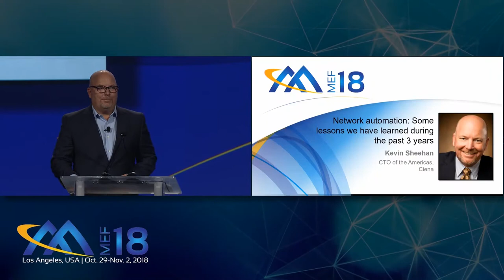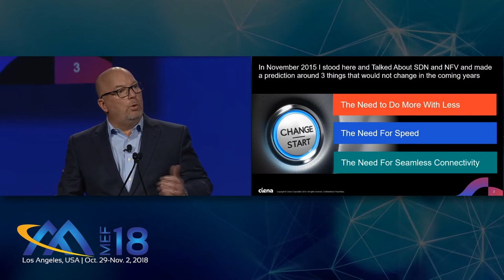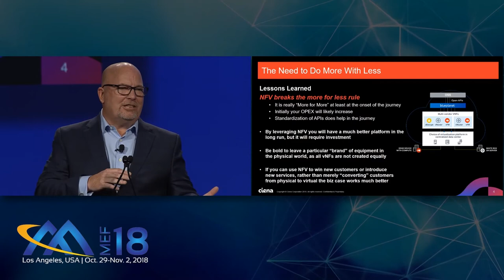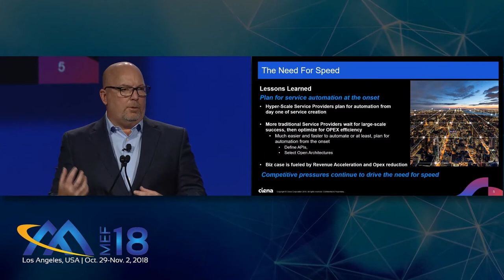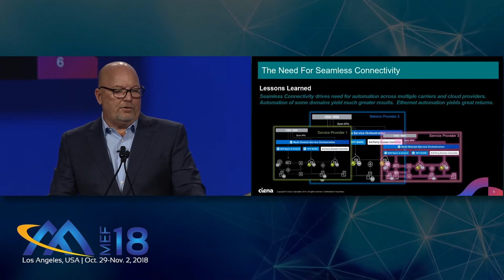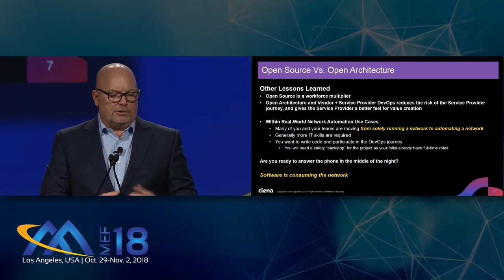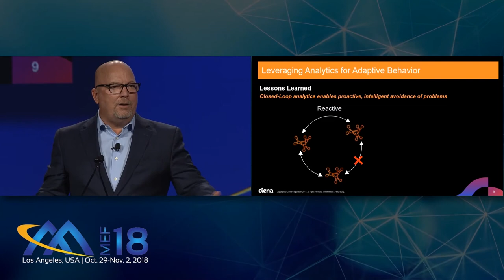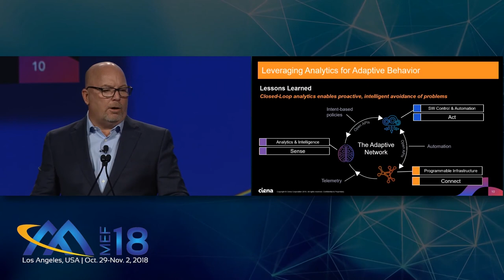MEF18 - Kevin Sheehan, Ciena - Network Automation: Lessons We Have Learned During the Past 3 Years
MEF18, 29 Oct - 2 Nov - Kevin Sheehan, CTO of the Americas, Ciena, shares lessons learned over the past three years related to the important topic of network automation. Kevin scores industry progress against 3 key trends that he predicted in 2015 that would not change in coming years: (1) the need to do more with less, (2) the need for speed, and (3) the need for seamless connectivity. He also covers several additional recent industry trends and lessons learned, including (1) open source & open architecture, (2) the embrace of hyper-scale development, (3) leveraging analytics for adaptive behavior, and (4) bandwidth inversion across networks.

Need to do More for Less
NFV breaks the more for less rule. "NFV - the beginning of the journey - is really more for more...You do have this investment in the beginning - more, right, you spend more in the beginning - but at the end you have a much more powerful platform, a much more flexible platform to deploy your services off of."

"There's much more competition in the market today for service providers. What happens - and what our service provider partners tell me about almost on a daily basis - is if they're not able to close a new opportunity with a business customer quickly, there's a significant opportunity to lose that business to the competition. As a result, service providers are looking more and more to automate the process of provisioning of new services."

"The ability to provision services much more quickly allows the service provider to pull in revenue that was on the near term horizon - pull it in to today, or tomorrow, or next week instead. So that revenue accelerating is actually the biggest lever in the business case."

Need for Seamless Connectivity
Seamless connectivity drives the need for automation across multiple carriers and cloud providers, and MEF18 PoCs illustrate progress on this front. "Some domains yield a lot faster fruit in terms of automation. Some of the first things we automated were wavelength services...but what we've learned over the last three years is when you're automating services like Ethernet services you can actually get much quicker returns on the service because Ethernet by nature is over-provisioned. You have a lot more bandwidth available typically in an Ethernet, MPLS, IP network, so when you go out an automate instant turn-up of the new service the network is there for you to tap into the service."

Open Source & Open Architecture
Open source is a workforce multiple, but it also is valuable for a service provider to work closely with their vendor within an open architecture environment.

Embrace Hyper-Scale Development
Service providers will be better off by being a part of the hyper-scale journey.

Leveraging Analytics for Adaptive Behavior
Closed-loop analytics enables proactive, intelligent avoidance of problems.

Bandwidth Inversion Across the Network
"Nothing is the same - even in the last three years. What we have seen...like 5 years ago, we were selling much more bandwidth into the core of networks. And you were consuming a lot more bandwidth into the core of networks. And in the last few years, it's kind of all at the edge. The edge is getting much smarter. The edge, the metro is getting a tone more bandwidth."

Save the date for MEF19, 18-22 November 2019, JW Marriott, LA LIVE, Los Angeles.